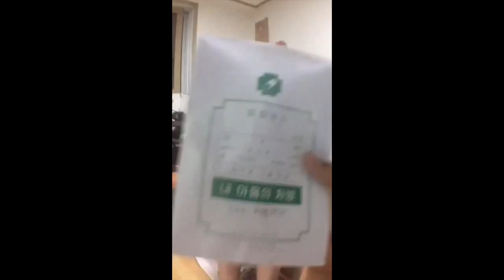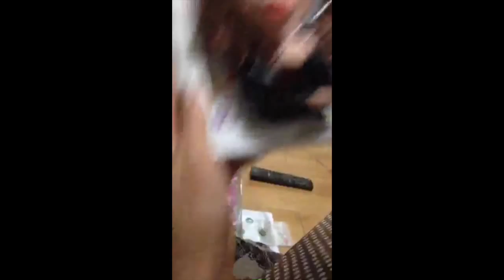Wilfred Lee's Periscope: Happy Birthday Misong!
This was a fun periscope, showing Misong her early birthday gifts that I gathered throughout the month. Hope you enjoyed it too!